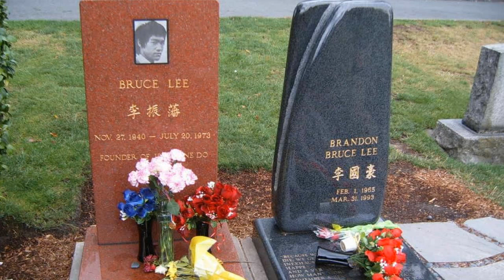The Crow - Brandon Lee